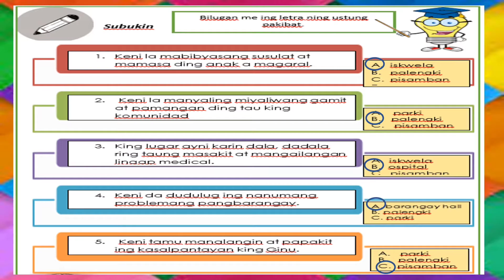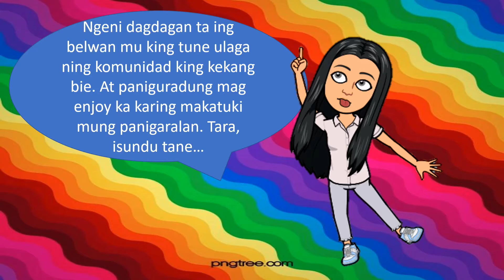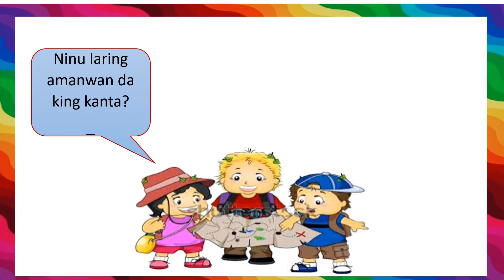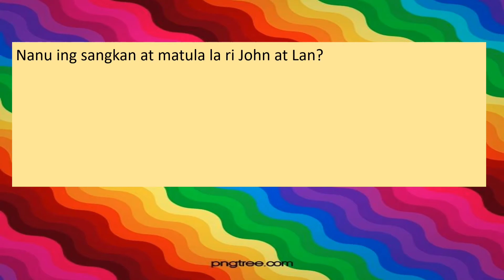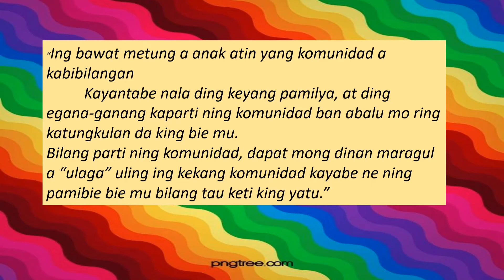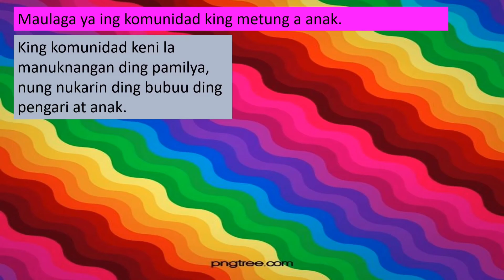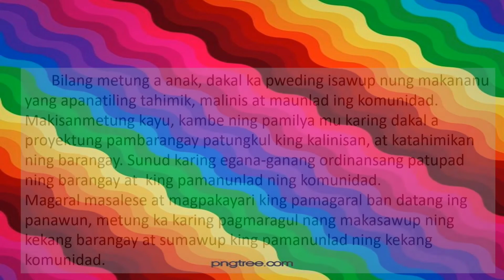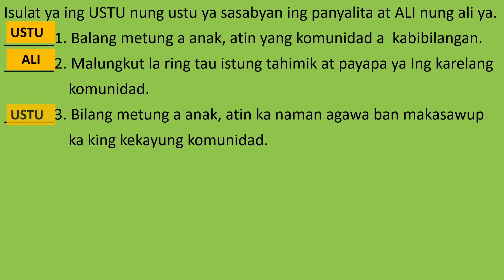GRADE 2 ARALING PANLIPUNAN QUARTER 1 WEEK 3